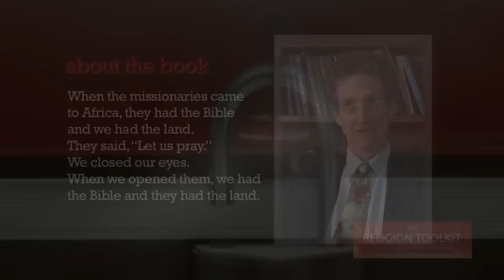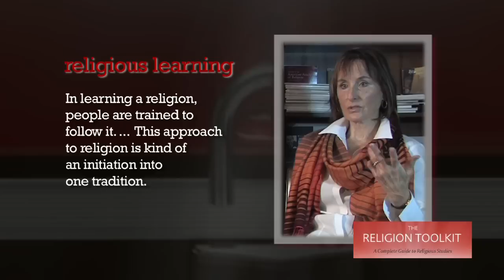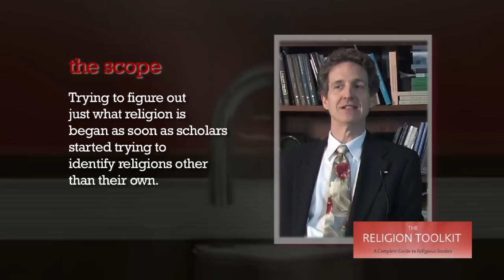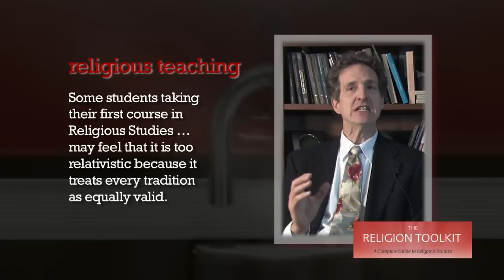Morreall and Sonn: "The Religion Toolkit"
Professors John Morreall and Tamara Sonn discuss their new book "The Religion Toolkit," a university-level primer on teaching religious studies.